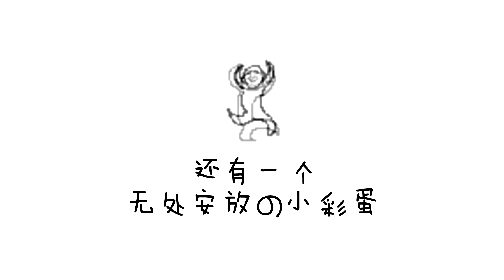【巍瀾衍生丨生非】風流二世祖×傲嬌大偵探の民國絕戀（高甜）[羅浮生×羅非]〔Guardian AU FanMV〕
cr：一碗甜汤w
封面by橘子美设Studio

搬運工的話：
羅氏生非一直都是我很喜歡的組合！
這個剪輯剪得非常流暢又有趣～簡直就是同一部劇，毫無違和！

因為一場宴會，雙方親友要介紹羅非和羅浮生認識作朋友（相親？）
兩人本來都不以為然……
宴會當下，羅非看到羅浮生周旋在鶯鶯燕燕之間遊刃有餘，轉身就想離開～
羅浮生發現了羅非，覺得羅非是“自己的菜”於是主動要去認識羅非～
但羅非對浮生印象不是太好，於是不太搭理浮生……
浮生想追羅非，但是羅非一直不見自己，於是有人出了主意讓浮生爬牆去見羅非，卻正巧見到羅非在洗澡，這讓羅非更煩浮生……

某天羅非見到浮生竟然十分有正義感的解救了許多被抓的女孩子，發現原來羅浮生其實與自己的印象有誤，對浮生生出好感，於是想重新認識一下浮生，與他作朋友～
羅非的主動示好，讓浮生暗爽在心～
羅非查案，遇到埋伏，浮生出面解救，這讓兩人的關係又更好了～
兩人開始不斷看到對方好的與可愛的地方（情人眼裡出西施？）
但同時也讓羅非看到浮生身邊總圍繞著許多女人，有點吃醋了……
浮生只能跟羅非解釋他的舉動只是因為職業需要，還為了安撫羅非（順道近水樓臺方便追求羅非）於是跑去跟羅非一起住。
最後因為某案件，羅非受傷，浮生氣憤得為其出頭，卻也因此受傷住院，
看著羅非擔心著急自己的樣子，浮生知道羅非也愛上自己了
而羅非也沒否認
於是兩冤家Happy End～

很可愛的小短篇段子，雙羅湊一起真的好可愛！